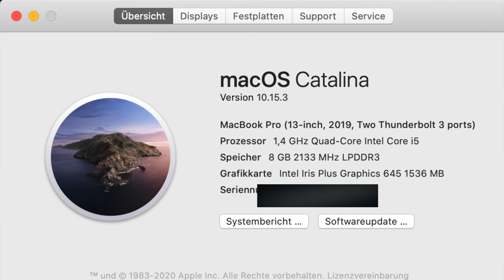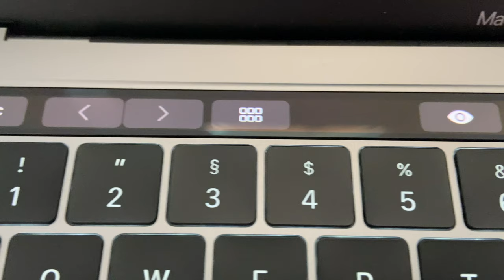Alles richtig gemacht? - Apple MacBook Pro 13 Zoll ( 2019 ) Test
Hey Leute,

ich hab mir ja vor knapp ein Monat das Apple MBP 13 Zoll gekauft und ich bin fast wunschlos glücklich. Ich kann es nur weiterempfehlen.

Und sorry für die nicht gewohnte Quali... ich war die Woche arm dran

PS. ich habe euch alle lieb.